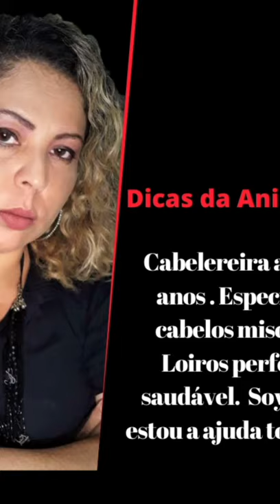segredos dos blogueiros parte 2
Segredos de blogueiros parte 2

como grande parte dos blogueiros  se torna famosos na rede social !